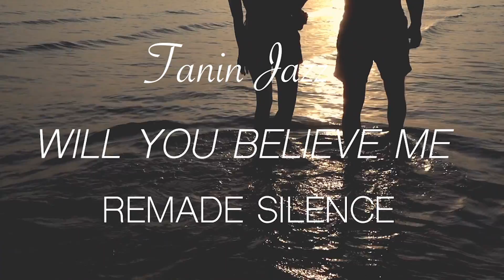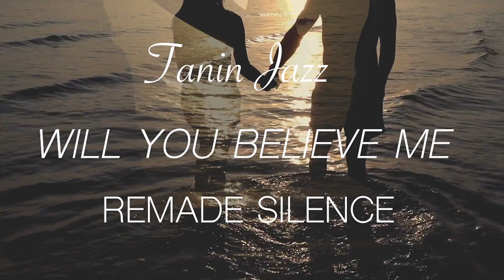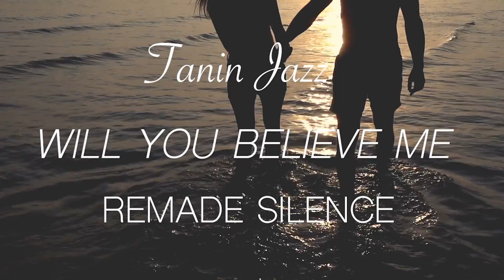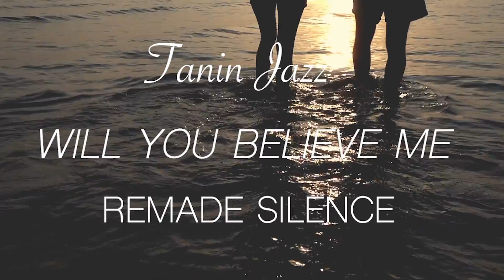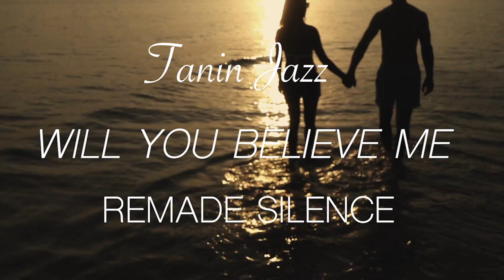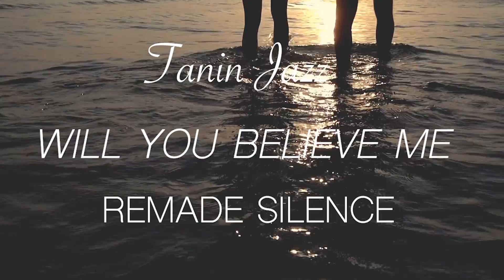Tanin Jazz - Will You Believe Me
Will You Believe Me · Tanin Jazz · Tania Haroshka
Album: Remade Silence